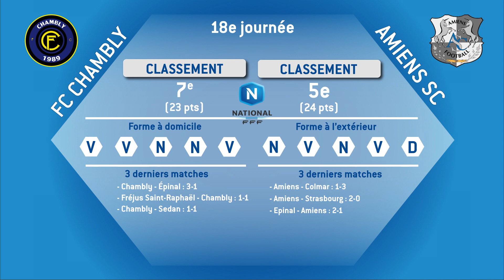Derby Chambly-Amiens, la parole à ses acteurs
Le FC Chambly Thelle (7e) accueille ce vendredi sur sa pelouse du stade des Marais l'Amiens SC (5e) pour le compte de la 18e journée. Un derby picard qui s'annonce disputé et indécis entre deux formations séparées par un seul point au classement. Les deux entraîneurs Bruno Luzi et Christophe Pélissier, ainsi que Gahoro Doucouré et Julien Ielsch ont évoqué cette affiche.